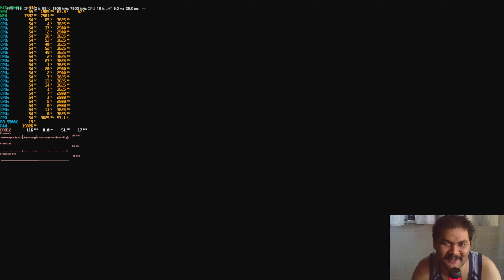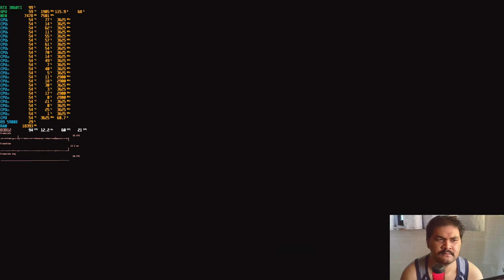GHOST OF TSUSHIMA PART 1 KOTAL KAHN DON'T MESS AROUND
• RYZEN 9 5900x PBO 2 limited at 165 W (boost up to 4.75 GHZ)
• MSI MPG B550 GAMING EDGE WIFI
• GAMAXX A500+ AIR COOLER
• Cooler Master MWE 750 Bronze V2 230v, 80 Plus Bronze Certified
• GIGABYTE GeForce RTX 3060 Ti Gaming  Custom curve
• CORSAIR VENGEANCE 32GB (4 X 8GB) CL16 DDR4 3200MHZ
• Kingston 1TB A2000 M.2 2280 Nvme Internal SSD
• Kingston SSDNow UV400 240 gb
•TOSHIBHA 2 TB HDD 7200 RPM
•  Windows 10 Pro 64bit